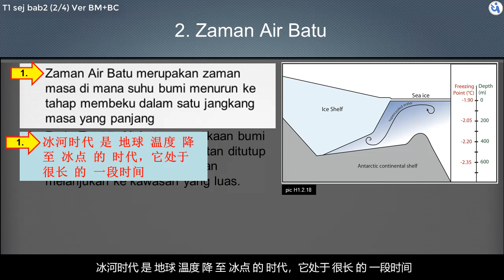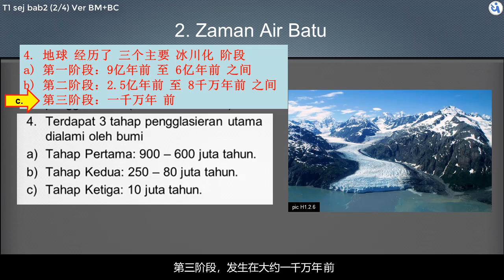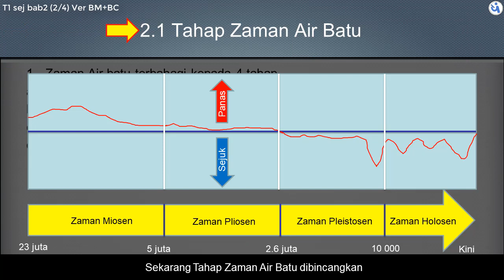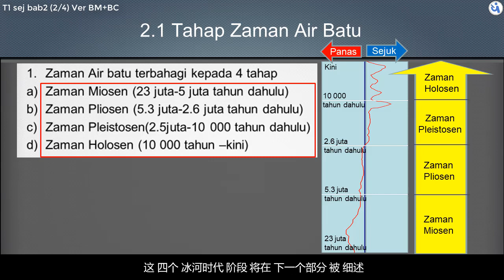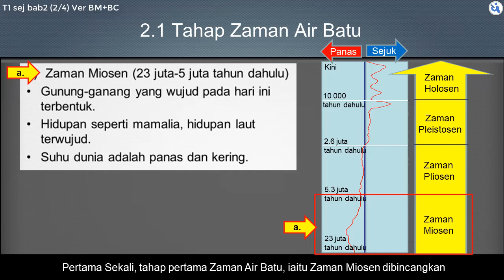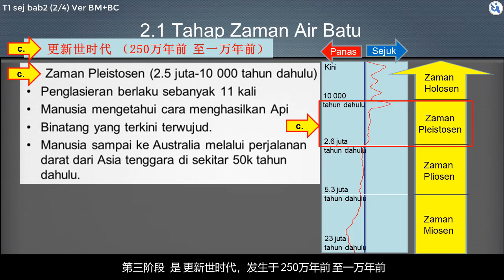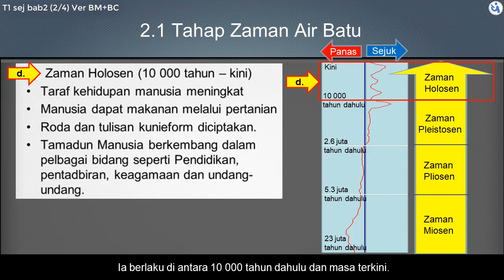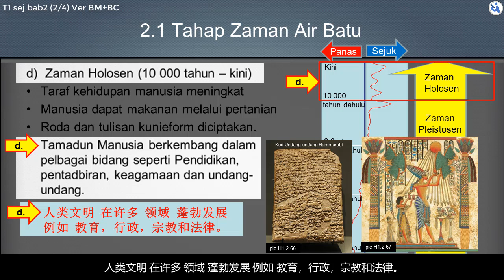Form 1 | Bab 2 | Zaman Air Batu | Part 2/4 BM + 中文